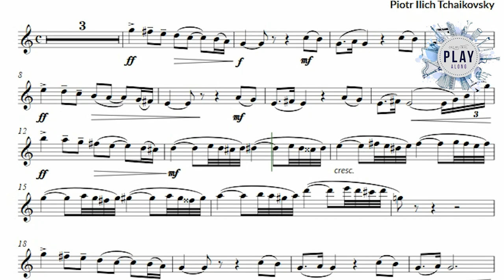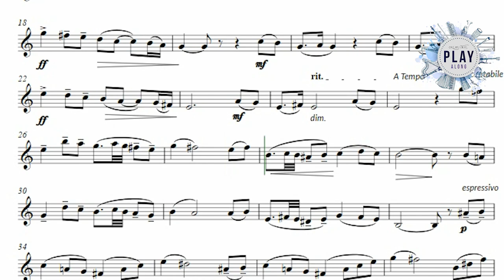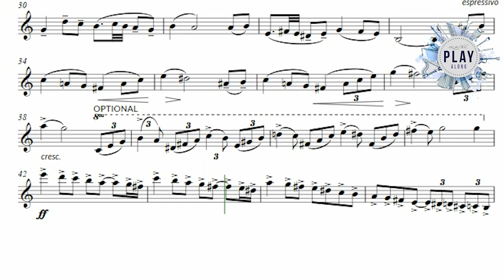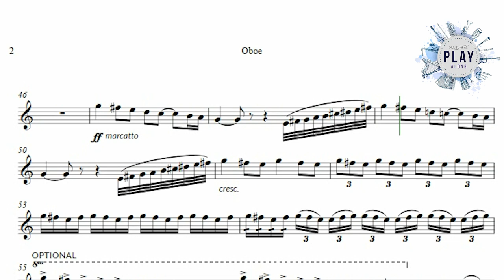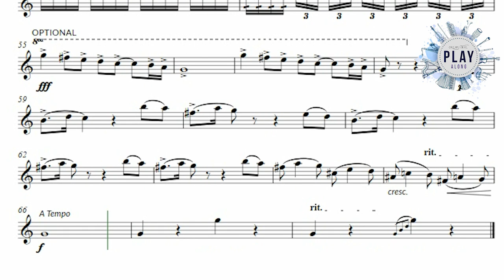PAS DE DEUX 🎼 for OBOE! P.I. Tchaikovsky (without metronome & all instruments 👇)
⚫ DESCRIPTION of the Play-Along product:
FREE Play-Along for OBOE!  🎶 PAS DE DEUX is one of the ballet pieces inside P.I. Tchaikovsky´s masterpiece “The Nutcracker”. Do you know what this ballet is about?🤩 The story is about young Marie Stahlbaum's new toy, the Nutcracker, received on Christmas night that comes to life and takes her to a magical kingdom populated by dolls. 👉 It´s available for all instruments, with and without metronome.